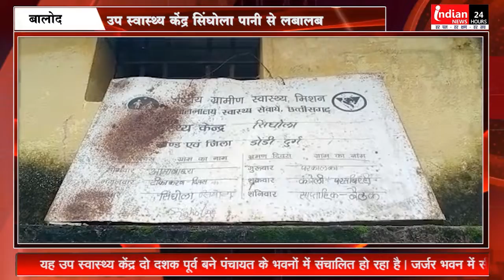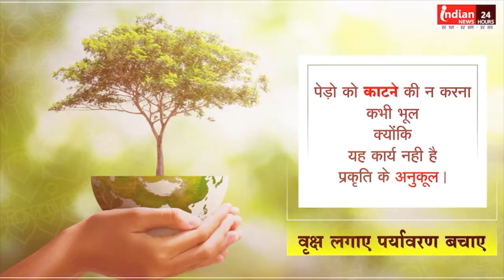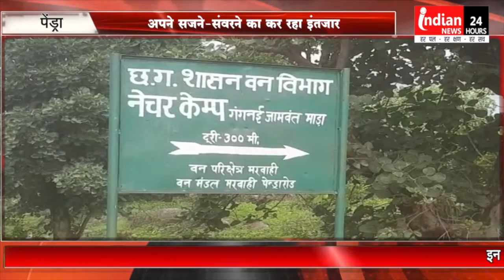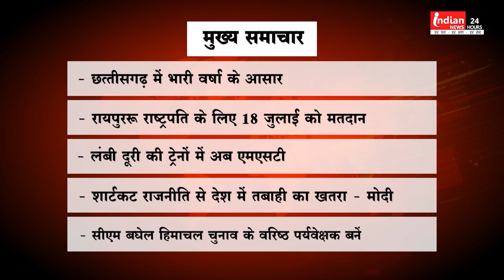न्यूज़ बुलेटिन Hindi Bulletin Indian News हर पल हर क्षण हर सच Chhattisgarh 13 July 22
Indian News